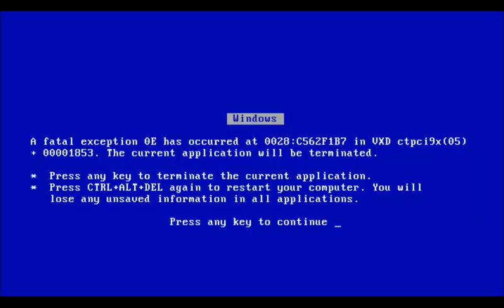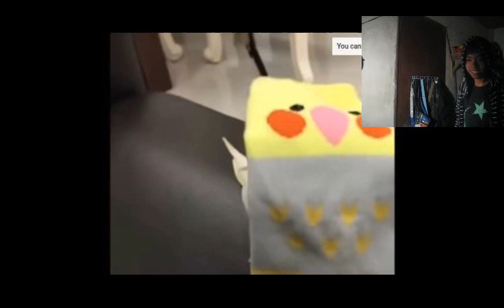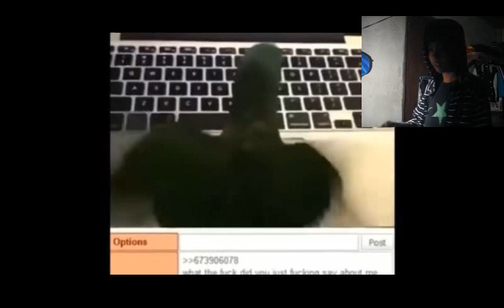Dank Memes #1 [BIRB]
Heyllo Everyone BACK WITH ANOTHER VIDEO!

So thumbnail was a bit cringey like IDK

So Clips Don't Belong To Me

Another Series EVERYONE